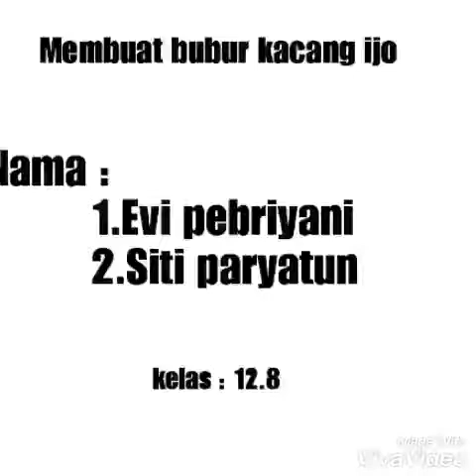3 RESEP PALING GA ENAK BANGET BUBUR KACANG HITAM RASA GA KARUAN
BUNGA ANGGREK
Selingkuh
Sayang
Ditinggal Rabi
Bojo Galak
Pikir Keri
Jerit Atiku
Meraih Bintang
Bojo Galak
Deen Assalam

Nella Kharisma Ninja Opo Vespa mp3 (New)
Kolam Susu mp3
Loro Ati mp3
 Baper mp3
 Bilang I Love You mp3
 Cinta di Pantai Bali mp3
Jejakmu mp3
 Mumet Karo Gantengmu mp3
Ojo Nguber Welase mp3
 feat Mahesa Kebelenggu mp3
 Titip Kangen mp3
 Polisi mp3
 Suket Teki mp3
 Lagista Sukirman mp3
Lagista Tewas Tertimbun Masalalu mp3
 Lagista Anak Konco Dewe mp3
 Bojoku Digondol Bojone mp3
 Buat Apa Susah mp3
Cinta Yang Sempurna mp3
Cintaku Kau Telantarkan mp3
 Basah Basah mp3
 Kimcil Kepolen mp3
 Lungset mp3
 Maharena mp3
Siswa Siswi SMA N 1Pagerbarang
VIDEO DAMAR WULAN NGARIT EPISODE 2
VIDEO CUACA SANGAT EXTRIM ORANG KE BAWA ANGIN
video dangdut palapa sedekah laut
tendangan malaikat siswa sma
balasan Surat cinta drama surat cinta buat boy
go to bali wisata pantai pandawa
 bali wisata pantai kuta Bali
 wisata pantai tanjung benoa
wisata pantai sanur
 Bali wisata pantai tanah lot
Bali wisata Pantai Nusa Dua
Bali panta pandawa
pantai kuta goa jatijajar
pantai tanah lot pantai sanur
pantai kembaran pantai
pai pantai ayah pasar joger bali
pasar seni sukowati pasar kurnia jati
pasar dewata pasar tradisional bali
 pantai teluk penyu pantai nusakambangan
pantai pasir putih
 Pantai Nusa Dua Bali Pantai Jimbaran
bali Pantai Karma Kandara
Pantai Virgin Karangasem Bali
pantai parang tritis
pantai karang bolong
pantai indah keren Drama yang menceritakan kekecewaan
 Drama yang menceritakan kelucuan Perpaduan
antara drama komedi & drama
 tragedi Drama yang dialognya dinyanyikan & diiringi dengan
musik Drama yang dialognya ducapkan & diiringi
dengan musik Drama yang menyerupai dagelan,
 bakal tetapi tidak sepenuhnya drama tersebut
contohnya dagelan Tipe
drama yang lebih menonjolkan gerak,
para pemainnya tidak mengucapkan sebuah dialogpun,
 tetapi dengan melakukan beberapa gerakan.
Perpaduan antara seni
drama dengan seni tari.
pantai keren habis surat
cinta starla drama Ande - ande lumut
drama Ande - ande lumut lumut ande - ande
cerita unik bikin baper drama sangkuriang
sangkurian drama drama bahasa inggris bikin nangis
 drama terlucu di dunia drama terkeren di dunia dunia

drama dunia bahasa inggris inggris bahasa internasioanl
drama frozen drama bikin baper
baper tau Sepatu Cinderela putri yang terbuang
erita putri yang tertukar
surat cinta starla keren habis surat cinta starla
drama Ande - ande lumut drama Ande - ande
lumut lumut ande - ande cerita unik
bikin baper drama sangkuriang sangkurian
 drama drama bahasa inggris bikin nangis drama
terlucu di dunia drama terkeren di dunia dunia
 drama frozen drama bikin baper baper tau Sepatu
Cinderela putri yang
terbuang
FILM G30 S/PKI cerita putri
 yang tertukar JARAN
 GOYANG DITINGGAL
RABI BOJO KETIKUNG
BOJO GALAK KONCO MESRAH PRIA ISTIMEWA
CARA MEMBUAT ANAK
CARA MEMBUAT KETURUNAN
CARA MEMBUAT MAINANAN DARI BAMABU
CARA MENUMBUHKAN RAMBUT DARI MINYAK KEMIRI
CARA MENUMBUHKAN RAMBUT DARI DAUN JAMBU BIJI
CARA MENUMBUHKAN RAMBUT DARI JAMBU KRUKUT
CARA MENUMBUHKAN RAMBUT DARI LIDAH BUAYA
CARA MENUMBUHKAN RAMBUT DARI  DARI LIDAH SINGA
CARA MENUMBUHKAN RAMBUT DARI  MACAM
CARA MEMBUAT SEBLAK ENAK
CARA MEMBUAT SEBLAK BLEDEK
CARA MEMBUAT SEBLAK MANTUL PEDAS
CARA MEMBUAT SEBLAK GILAALL
CARA MEMBUAT SEBLAK ATIS DINGIN
CARA MEMBUAT SEBLAK PANAS SUPER HOT
CARA MEMBUAT SEBLAK ACUR BIKIN MELER
3 RESEP PALING GA ENAK BANGET BUBUR KACANG HITAM RASA GA KARUAN